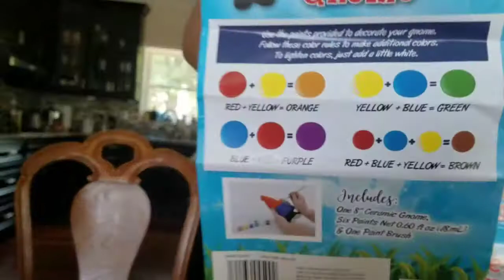PAINTING WITH BAYRON & DALTON 🎨